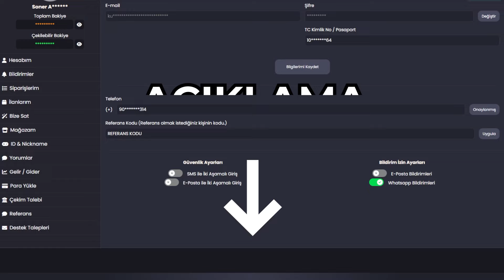EHL-İ KEYF #35 I ÇIKTIĞIM HER YOL HADDAR'DAN NEDEN GEÇER ? SÜREKLİ ZORLAŞAN İNFERNOLAR !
Sponsorum olan Knightpin üzerinden alışveriş yaparken ( Sqadii ) referans kodum ile sepette süpriz indirimler kazanabilirsiniz.

Bu bölümde sizlerle birlikte Yeni keşiflerin peşindeyiz İYİ SEYİRLER

Sqadii